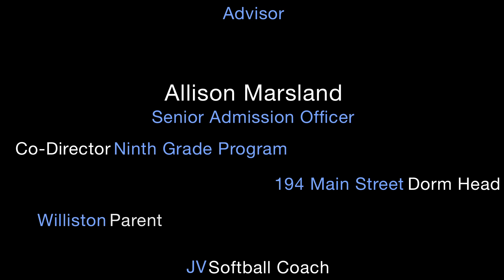Allison Marsland of the Williston Northampton School